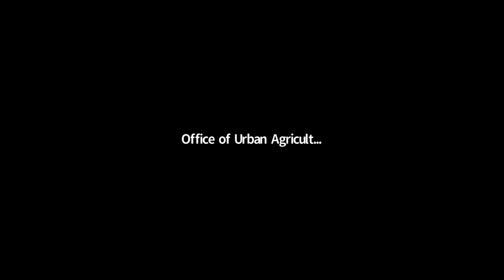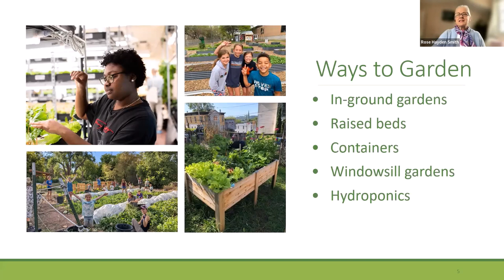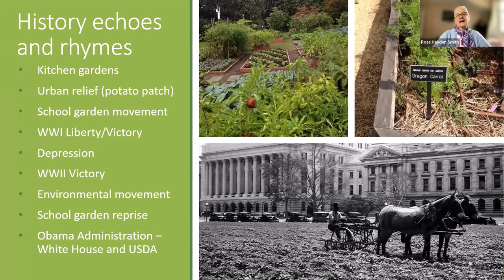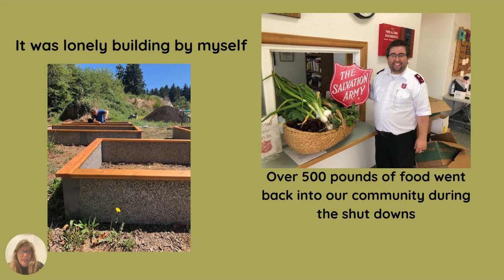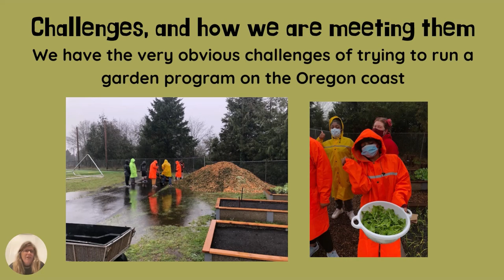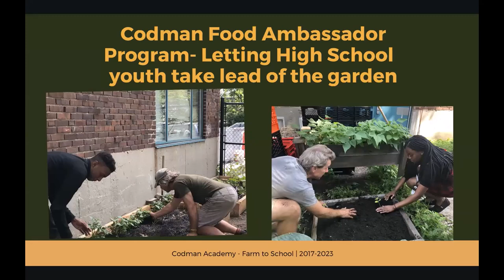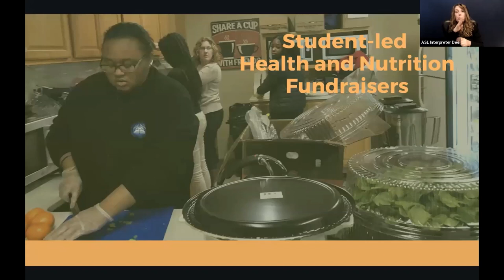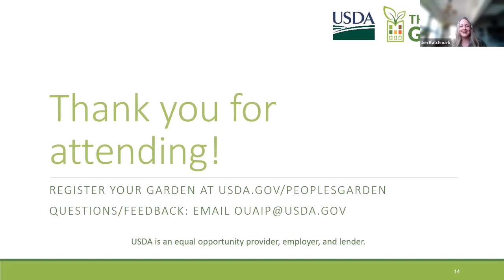People’s Garden Webinar: Celebrating National Garden Month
USDA launches its new People's Garden Webinar series during National Garden Month, May 2023.

o 0:00 Brian Guse: Opening Remarks
o 3:14 Christie Vilsack: Welcome
o 6:11 Rose Hayden-Smith: Cultivating Possibility
o 19:16 Lincoln County School District Farm to School
o 31:51 Codman Academy Farm to School
o 49:34 Jen Katchmark: Closing Remarks